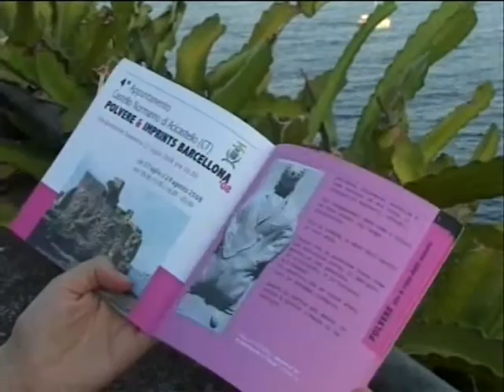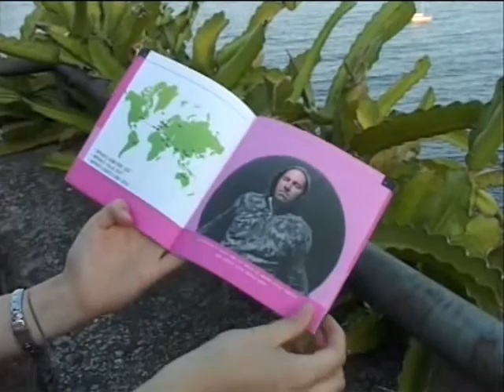CULT 1 CASTELLO NORMANNO DI ACI CASTELLO POLVERE IMPRINTS BARCELONA 2008 Artista Indipendente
DOCUMENTARY EXHIBITION CONTEMPORARY ART ITALY PAINTING IMPRINTS
Libero da ogni condizionamento e apparenza. Claudio Arezzo di Trifiletti ha scelto di essere. Ascolta ogni espressione del volto, guarda ogni rumore nel silenzio, gusta ogni suono della vita, tocca limpercettibilità dellanima. Una sensibilità orientale vive in una sete di successo occidentale. Un connubio esplosivo, caldo come il pathos che gli scorre nelle vene. Viviamo nellarte quotidianamente, possiamo crearla, ricrearla e ammirarlama inseguendo il tempo ci scordiamo anche di guardarla. Lenergia che lo circonda, i pensieri che affollano la sua mente, la curiosità che nutre la ricerca delle risposte, la solida certezza della fede, il piacere dei sensi, il dolore della privazione e limpotenza umana, tutto odora del colore che usa per dipingere, delle sostanze che usa per le sue installazioni. In lui tutto è senza limiti, non si vede dove inizia lartista e finisce luomo. Forse perché con la sua Arte va al di là dellumano sentire. Guardando i volti dei suoi quadri si percepisce lunicità dellessere, la voglia di ricerca e la brama di sapere. Tutto quello che tocca, diventa arteo semplicemente lui ha conservato lo stupore e la meraviglia nei confronti della vita, e , a differenza di molti, la capacità di ricordarci che si possono respirare le emozioni.«Cosè larte pura secondo la concezione moderna? È la creazione di una magia suggestiva che accoglie insieme loggetto e il soggetto, il mondo esterno allartista e lartista nella sua soggettività». Rifacendoci alle parole di Baudelaire, il soggetto è Claudio Arezzo di Trifiletti, una persona carismatica e ricca di energia, e loggetto dei suoi quadri è la vita, in tutti i suoi aspetti. Nei suoi intensi colori e nelle sue originali installazioni si leggono i suoi dolori, le sue gioie, le sue domande e le sue risposte, la sua fede e il suo essere uomo. La magia è immediatamente percepita da coloro che fruiscono le sue opere. Ad oggi, a soli 31 anni, lartista catanese ha allattivo quattordici mostre in due anni, fra cui la partecipazione al III Salon International dArt Figurativ di Parigi, nel 2004, e quella alla sala Bramante- Biennale di Roma- nel 2006. Pieno di entusiasmo e passione Claudio Arezzo di Trifiletti si prepara a partire per gli States dove gli si apre una nuova opportunità di successo, questa volta oltre oceano. Cercate lopera darte più bella di New York? E' davanti a voi. Questa frase è scritta in un graffito in Wooster Street, nel quartiere artistico newyorkese di Soho. Claudio Arezzo Di Trifiletti parte proprio da questo. Ma il giovane artista catanese non è mai andato a New York. A febbraio i suoi occhi, sempre attenti e radiosi di curiosità, vedranno per la prima volta lEmpire State Building. Dopo poco la sua mostra IMPRINTS  Impronte  dal 9 al 22 aprile sarà proprio lì, al 350 Fifth Avenue, Suite 3600 D, nei locali di Casa Sicilia, iniziativa della Regione Siciliana volta a valorizzare la nostra cultura e limprenditoria nel mondo. Esserci stati o meno, poco importa. Qual è la prima immagine che giunge alla mente quando si pensa a New York City? Sicuramente il crogiolo di razze che popolano le vie della Grande Mela. Lì la multietnicità è da sempre la caratteristica del popolo che vi vive. Mille facce e mille razze che si mischiano formando giochi di colore. Sono corpi che camminano, ma anche anime che pensanoche provano emozioni, che portano con se unenergia. No, non si parla di discorsi trascendentali, ma di vita reale. Il progetto dellartista è quello di immergersi nella metropoli, assorbire queste energie e tramutarle in Arte. Come farà? Ancora una volta il vulcanico catanese, anche oltre oceano è pronto a sorprendere il suo pubblico. Le strade di Manatthan saranno riempite di lenzuola bianche e saranno oleate con sostanze che permetteranno alle impronte dei passanti di lasciarvi un segno. La carica di Claudio Arezzo di Trifiletti si legge nel tono della sua voce Non sarà solo una macchia sul lenzuolo, ma il segno indelebile di un anima. Ci sarà il passo marcato del signore nervoso per la discussione appena fatta con il capo, il passo etereo della ragazza innamorata. Il fango di un cantiere si mischierà alla cera di un pulito appartamento .Sembra quasi sentire il rumore impercettibile dei passi che si perdono fra i mille rumori della caotica città. La curiosità cresce e lartista continua a parlareDopo che migliaia di persone avranno calpestato i lenzuoli, li porterò nella mia casa e ci mediterò sopra. Lavorerò il tessuto e lo intelaierò. Lopera cosi sarà pronta per essere esposta nella mia mostra. Qual è il messaggio che vuoi condividere con il popolo di New York? Siamo tutti uguali, abbiamo tutti un Anima. Dobbiamo andare oltre le differenze.
Alessandra Famoso